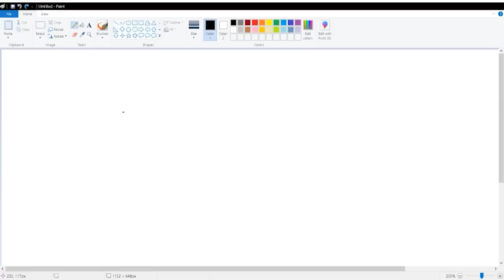SML Movie The Caveman Reaction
Billionaire
DannyGames
G3 Joty
JJ plays games
xSoporific
Dontjinxitok
Landon Ramii
Unknown
HennGaming
[Camp] Eagles Nation
Dorian Bates
Hannah White
susmale
just.nates.fooking.anime.art76!?
KeshawnTheMythicGoat
Darkrykun
sam
R screen
Maxy_thegreat
lexi
daank
Finished
helloyassine
JOJO GAMING_ TRSDK
J Buck
Kattie V.2
ObsoleteBat3976
Uzzi Gaming
KingReal
AngelBoyPrimeEX
XxYunGJayROn